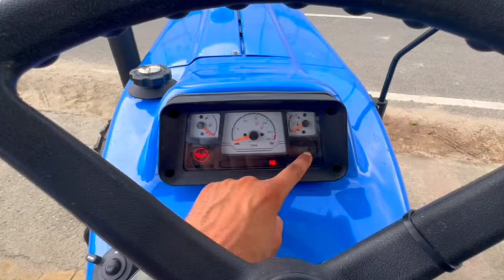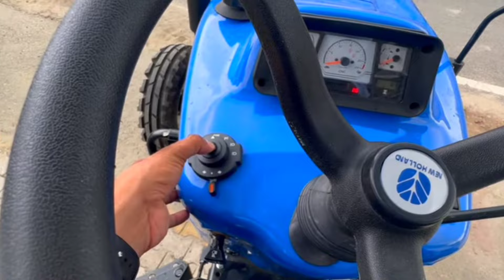आगया नए अवतार में इटेलियन modal | Newholland 3630 supar plus 2024 | review with on road price